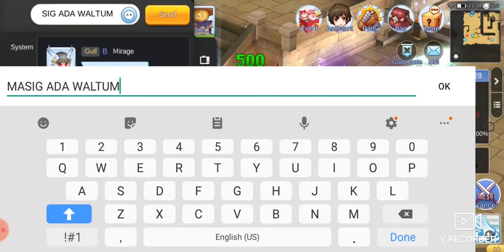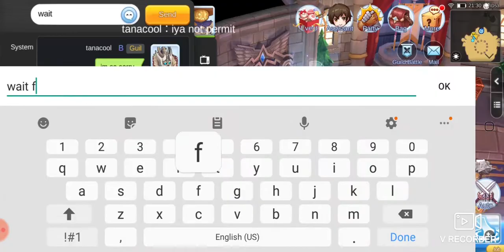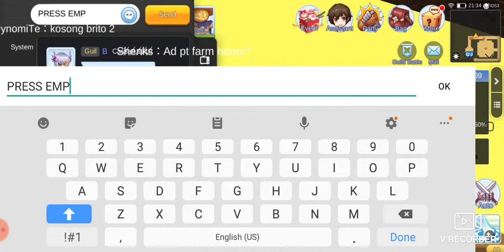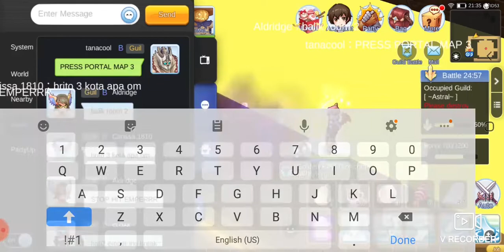Ragnarok Online Mobile: IndoArc WOE at 22 September 2019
🍷 IndoArc Guild 🍷

Hi Guys, Guild Kecil Sederhana ini mau mencari bakat-bakat terpendam di ROM Sea Server. Manajemen Guild dikelola baik, yaitu dengan adanya Staf Keuangan, HRD, Humas (Akun Youtube Aktif) dan Tim GB ET VR Oracle.
Tersedia Guild ke-2 untuk 2nd/3rd Char.

Open Recruitment Spec:
# All Job
# Contri 300k+
# GM 400+
# Discord User (WA Alt.)
# WOE/WOC Mania (Namun Ijin Ga WOE karena Real Life tetap diberikan)

Facility:
# Litter: 13 (otw 14)
# Vending: 10
# Cafe: 10
# Sewing: 10
# Anvil: 10
# Workshop: 3
# Poring: 2

Ready Slot: 11 Member

PM Ingame: Khalifano / tanacool
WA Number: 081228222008